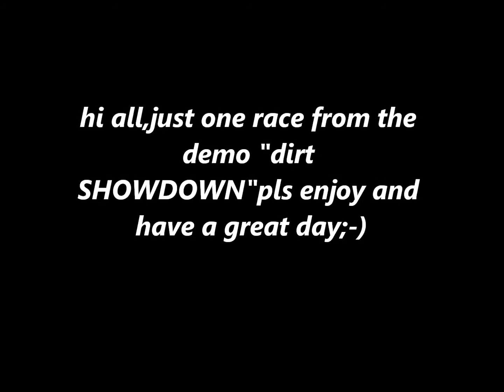dirt showdown demo race 1.wmv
hi all,one race from the demo"dirt showdown"i will be geting this game looks and feels like a lot of fun(it wont replace blur)hope to see some of you blur fans on this game seyas laters and thx for watching;-)